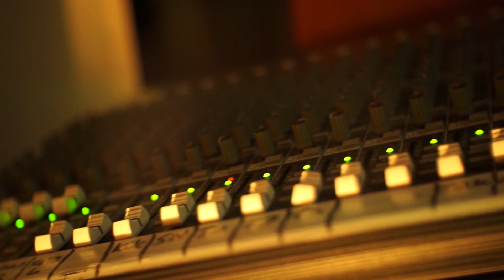PePe // A My Dalej Swoje (prod. Shimell)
Rap // PePe (KSC Sopot)
Skrecze // DJ Serg
Produkcja // Shimell

Rejestracja i montaż wideo // Leszek Świerszcz